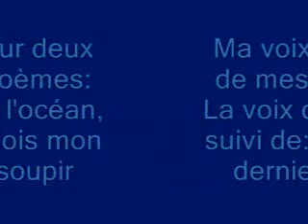Lecture de poèmes extraits de mon recueil "Des oraisons dans un écrin", 2005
Lecture de mes textes intitulés : "La voix de l'océan" et "Sois mon dernier soupir", tirés de mon recueil "Des oraisons dans un écrin" aux éditions Amalthée, 2005.